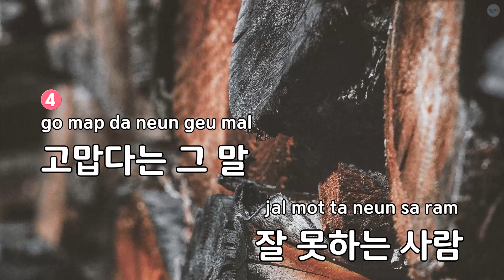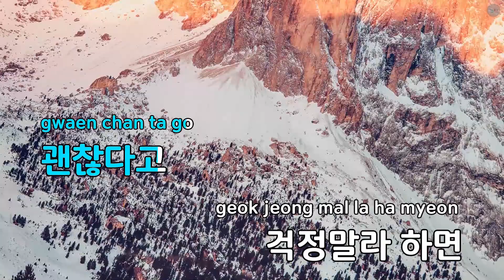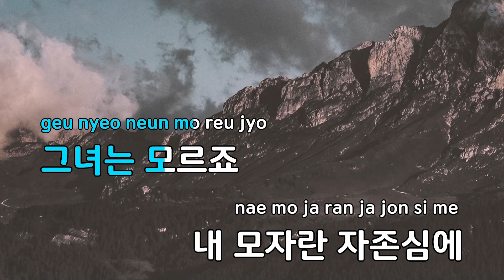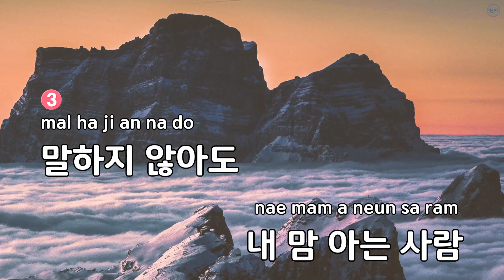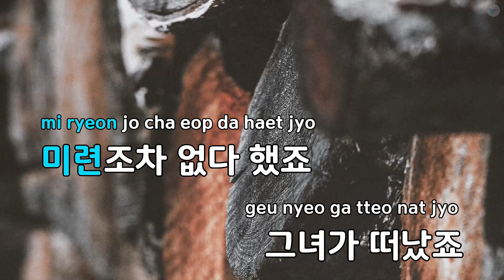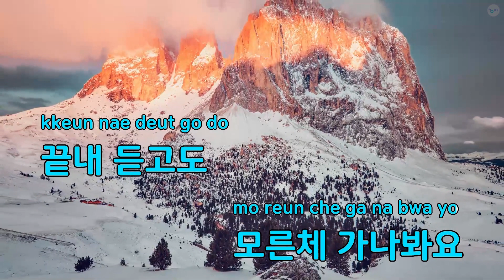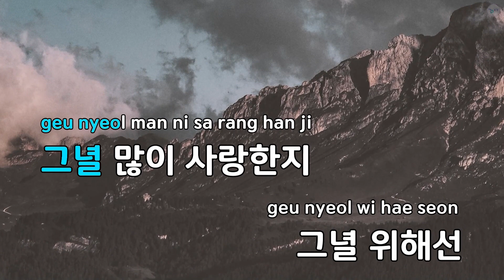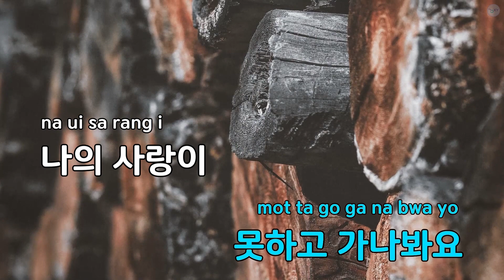[코러스] 그런가 봐요 - V.ONE (KY.66553) / KY Karaoke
★ 곡 정보 ★
번호 : 66553
제목 : 그런가 봐요
가수 : V.ONE
작사 : 이희승
작곡 : Keisuke Kuwata

Copyrightⓒkeumyoung